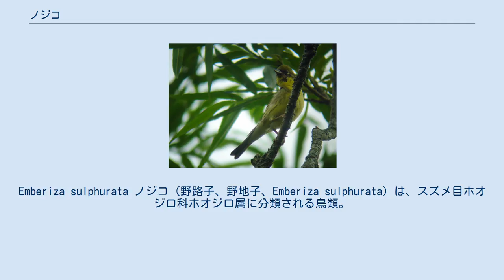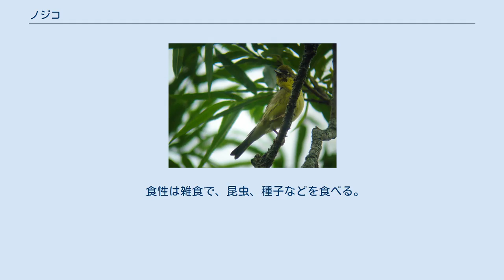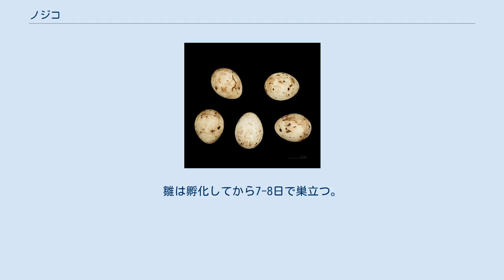ノジコ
Emberiza sulphurata ノジコ（野路子、野地子、Emberiza sulphurata）は、スズメ目ホオジロ科ホオジロ属に分類される鳥類。
 中華人民共和国南東部、台湾、日本、フィリピン北部 夏季に本州北部で繁殖（夏鳥）し、冬季になると中華人民共和国南東部、フィリピン北部へ南下し越冬する。
本州西部以南では越冬する個体もいる。
日本のみで繁殖する。
 全長13.5-15cm。
翼開張21cm。
体上面には暗褐色、体側面には褐色や灰緑色の縦縞が入る。
尾羽の色彩は黒褐色で、外側から2枚ずつの尾羽には白い斑紋が入る。
中央尾羽の色彩は淡赤褐色で、羽軸に沿って黒褐色の斑紋（軸斑）が入る。
翼の色彩は黒褐色で、羽毛の外縁（羽縁）は淡褐色。
中雨覆や大雨覆の先端には白い斑紋が入り、静止時には2本の白い筋模様（翼帯）に見える。
 眼の上下に白い輪模様（アイリング）がある。
嘴の色彩は青みがかった灰色。
後肢の色彩は淡黄褐色。
 オスは頭部や体上面は黄緑色や灰緑色の羽毛で被われる。
下面は黄色い羽毛で被われる。
眼先は黒い。
メスは頭部や体上面が淡褐色、下面が淡黄色の羽毛で被われ、眼先は淡褐色。
 アオジと非常に良く似ており、素人では見分けが困難である。
 繁殖期には標高400-1,500mにある開けた森林に生息する。
 食性は雑食で、昆虫、種子などを食べる。
夏季は樹上で主に昆虫を、冬季は地表で主に種子を採食する。
草の根元や地表から2m以下の高さにある低木の樹上に植物の茎や枯れ葉などを組み合わせたお椀状の巣を作り、5-7月に1回に2-5個（主に4個）の卵を産む。
 分布が限定的で生息数も少ないと考えられている。